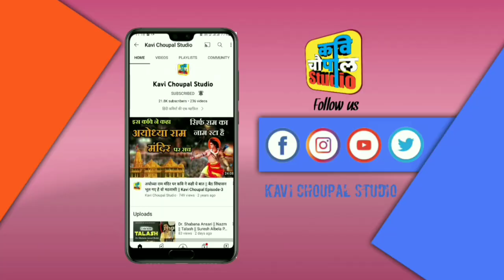थारी लाडी एक दम बनारस को पान छ || hadoti hasya Kavi Rupesh Prajapat || Suresh Albela Event Kota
आप सभी का कवि चौपाल स्टूडियो के इस डिजिटल मंचवपर हार्दिक स्वागत है। हमारा उद्देश्य आपका मनोरंजन करना है। साथ ही हिंदी एवं राजस्थानी कवियों की कविताओं को आप लोगों तक पहुँचाना है। कवि चौपाल हर उस मुद्दे पर अपनी बेबाक राय रखता है जो समाज हित के लिए हो। आप सब का सहयोग हमें और मजबूत करेगा। आ सब इसी प्रकार हम से हमारे अन्य मंचों पर भी जुड़ें। सब सोशल मीडिया मंचों के लिंक 👇👇 नीचे उपलब्ध है।